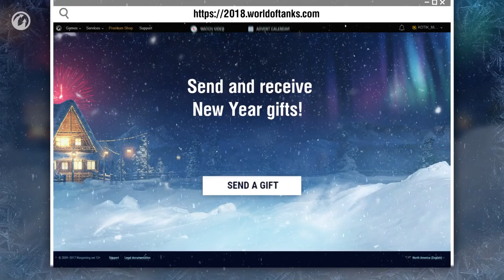World Of Tanks - Operações Festivas: Detalhes